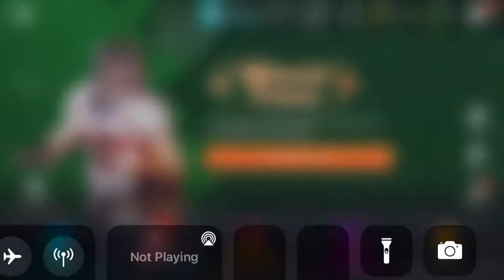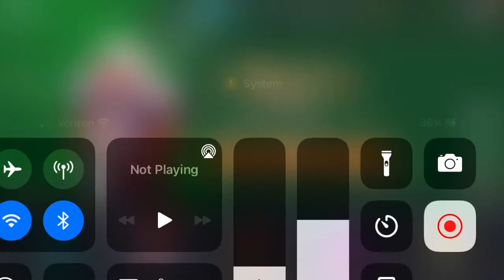Small and Short Pack Opening With All Madden Packs!